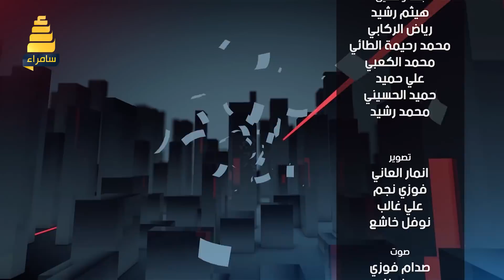برنامج توارد2 | مع الفنانة القديرة فاطمة الربيعي - الحلقة 36